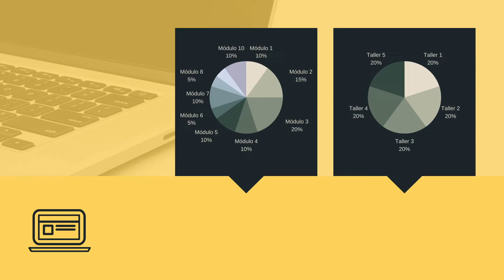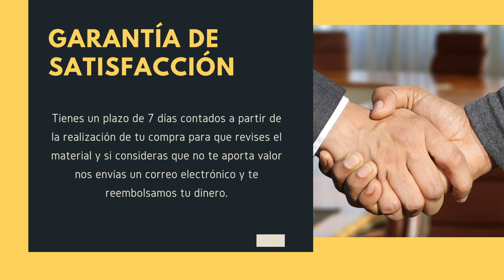Artículo 129 de la Constitución Política de los Estados Unidos Mexicanos